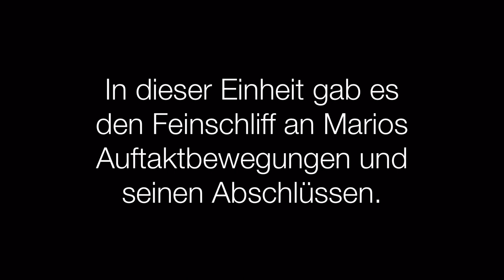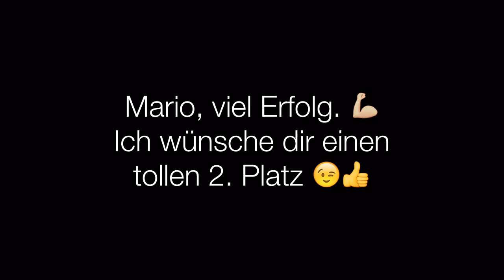Stürmertraining mit dem FC Bayern München Talent Mario Crnicki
Kleine Abwechslung zwischendurch
6 Schuss pro Spieler
Ball muss das Netz direkt treffen.
Ohne Bodenkontakt